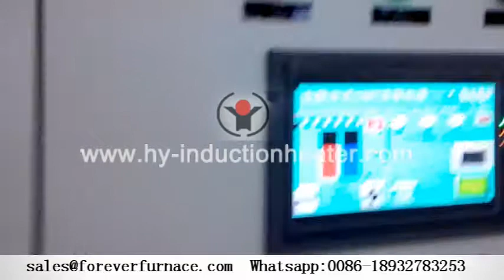Round bar quenching tempering heat treatment process